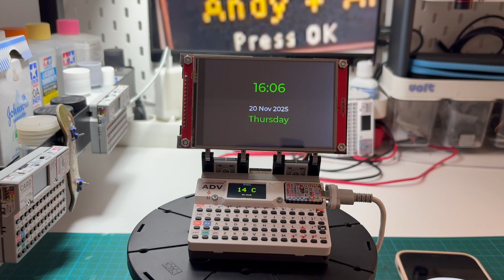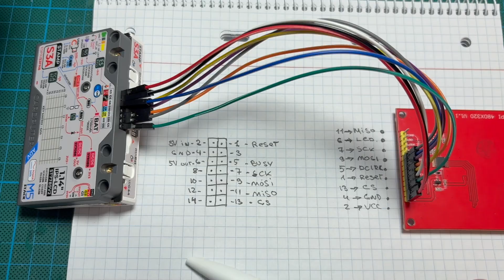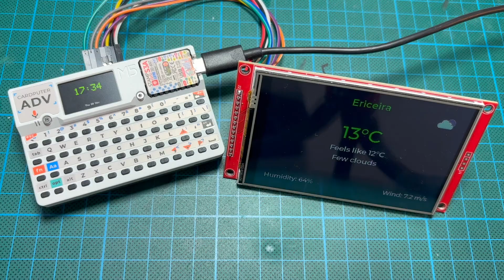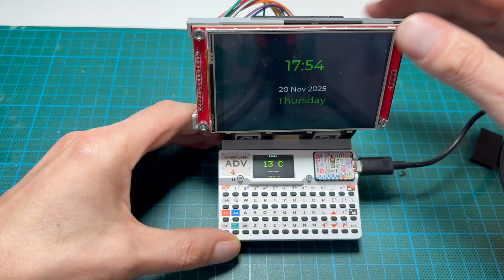Connecting External Display and Dual Display Setup on M5Stack Cardputer-Adv | ESP32-S3 Tutorial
In this video I show how I finally got two displays working simultaneously on the M5Stack Cardputer-Adv (ESP32-S3) — the built-in 240×135 screen and an external ILI9488 480×320 display.

This turned out to be a much harder challenge than expected.

Using the same library (M5GFX) for both screens caused SPI conflicts, crashes, and the internal display would completely stop working after the external one was initialized.

The breakthrough came from a great tip by Hobby Support — thanks again!

The solution is a hybrid setup:

• TFT_eSPI for the external ILI9488 screen (SPI3_HOST/HSPI)
• M5Cardputer / M5Unified for the built-in display (SPI2_HOST/FSPI)
• Each display uses its own SPI bus (different SPI hosts prevent conflicts)
• Critical: The external display must be initialized FIRST

With this approach both screens become fully independent and can draw different content at the same time.

In my dashboard example:
• The big screen shows complex UI elements like weather, clock, or crypto widgets (LVGL)
• The small screen shows quick info like time or temperature (M5GFX)

This dual-display setup makes it possible to create much more advanced UIs, dashboards, and multi-screen layouts on the Cardputer-Adv.

🔧 Libraries used:
- TFT_eSPI v2.5.43+
- M5Cardputer/M5Unified
- LVGL v9.4.0